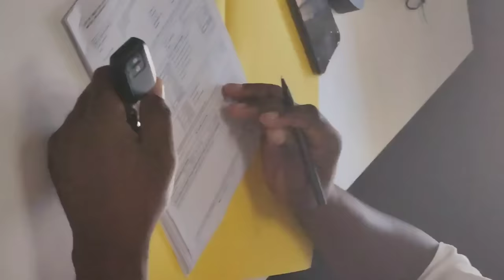Vlog..New car❤️♥️ Contact bones 079 128 0873 to get a new car.